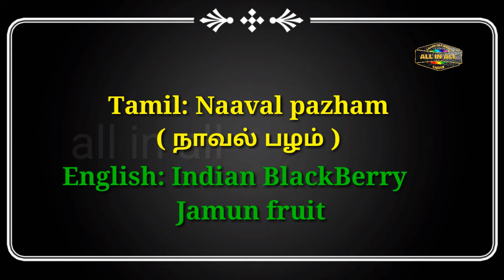Learn Fruits Name in Tamil and English | Learn Language